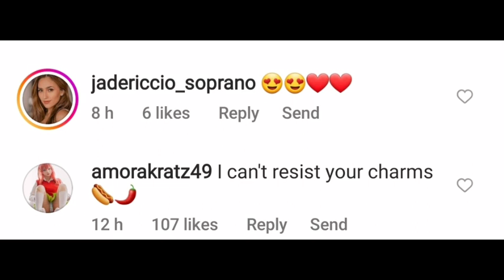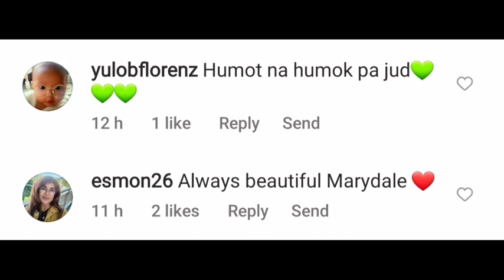Maymay isa sa pinakamayaman na artista sa Showbiz.